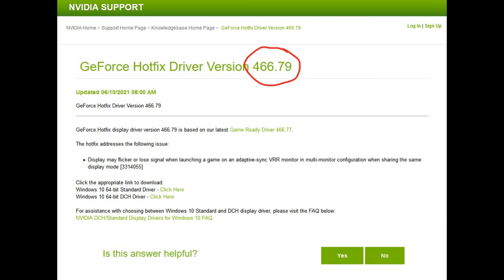GeForce Hotfix Driver Version 466.79 - Link in Description